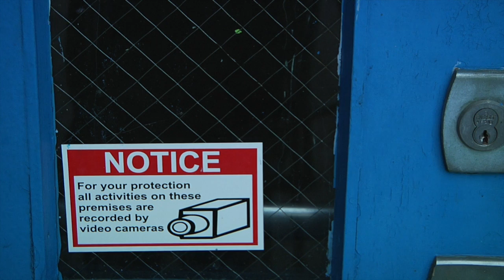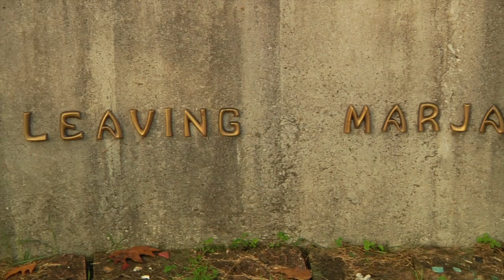Blacksburg High School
Visual portrait of Blacksburg High School, which was abandoned 2010 due to a roof collapse.